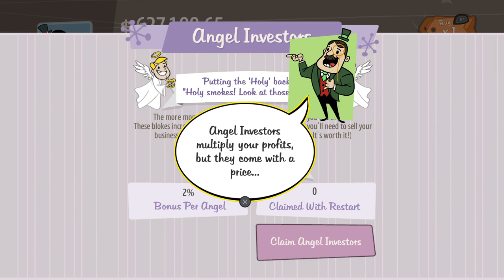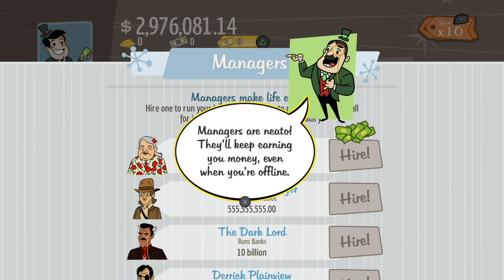AdVenture Capitalist_20230926120041